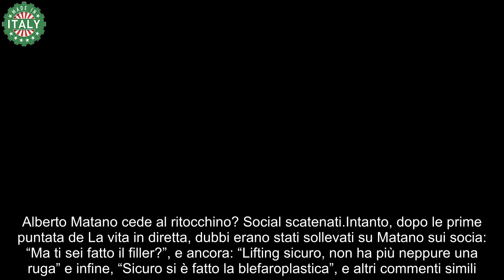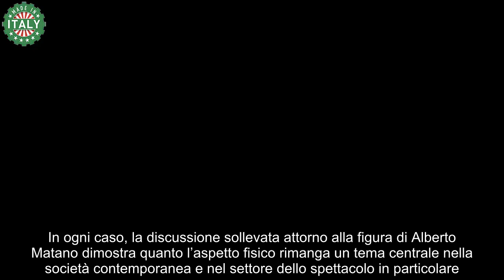Alberto Matano il pubblico “sgama” il ritocchino “Ma che ha fatto al viso”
Sui social sono scatenati, il giornalista e conduttore de La Vita in Diretta Alberto Matano ha ceduto al ritocchino? Le foto non mentono.

Torna la vita in diretta e torna anche Alberto Matano. Il conduttore, amatissimo, è stato preso di mira per un presunto ritocchino. Il gossip è scoppiato sui social dove i commenti sono fioccati. Il giornalista, da parte sua, per ora non risponde.